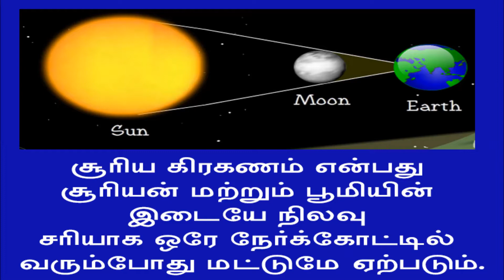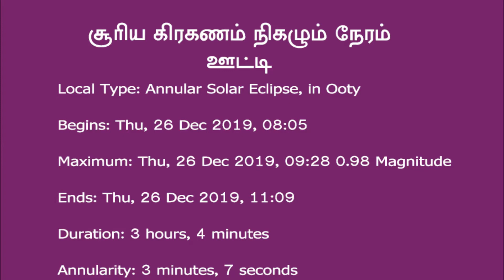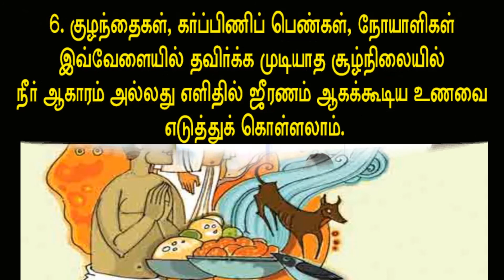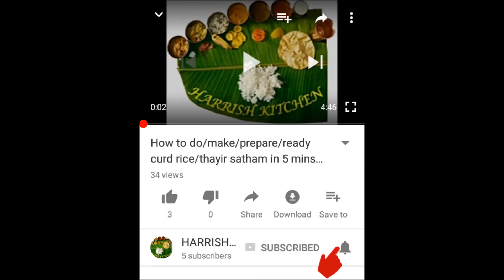DO'S and DON'T in SOLAR ECLIPSE | what is solar eclipse?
Harrish Kitchen  is an entertainment cooking and lifestyle channel.